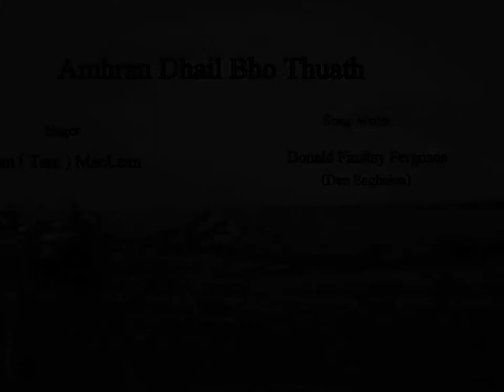Amhran Dhail Bho Thuath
Gaelic Song  Amhran Dhail Bho Thuath